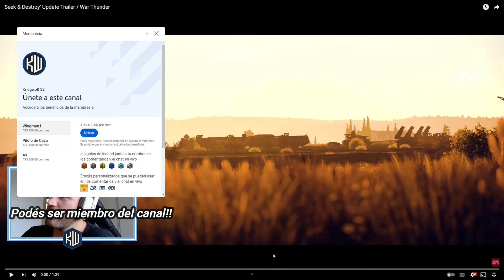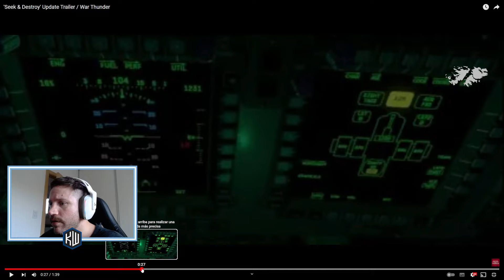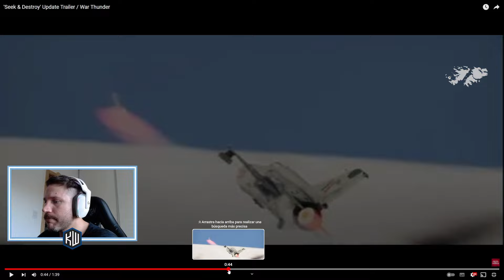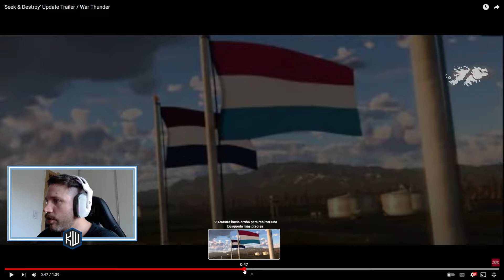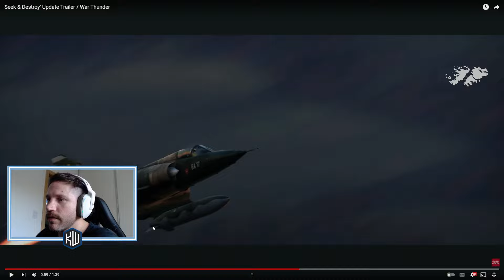Reacción trailer Seek & Destroy || War Thunder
Ahora podes ser miembro del canal!